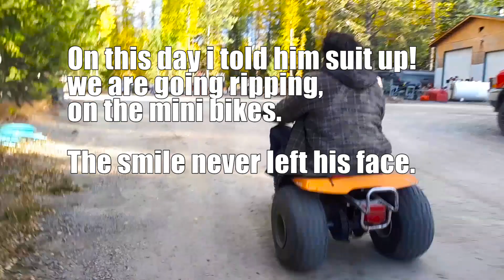50R And ATC90 FUN! ( No Bad Days #110)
finally me and ben got out for a good little rip on the mini bikes before he had to head back to mexico, always fun having ya buddy!. see you again!

be sure to look for  me on facebook at Kyle Hammell vlogs!

and my personal instagram page @Hammell557

Vlogs schedule                           Mondays @2pm
                                                       Wednesdays @2pm
                                                       Fridays @2pm (if your lucky 12) :P